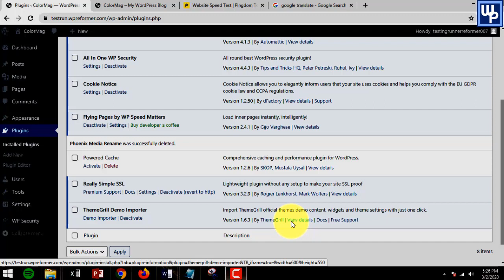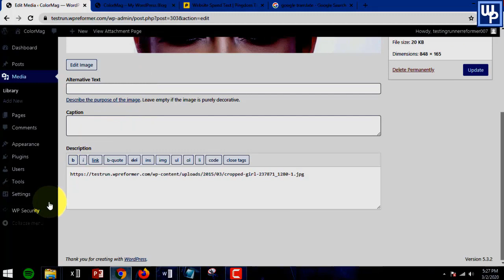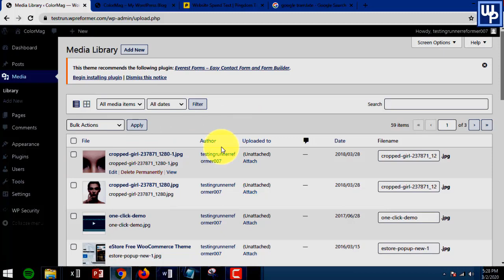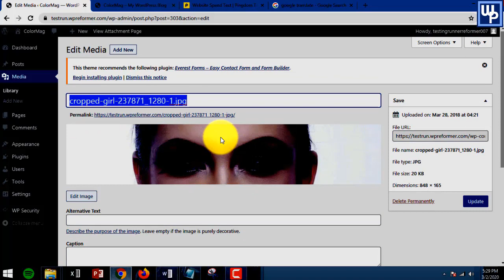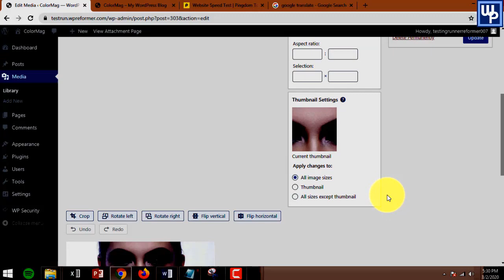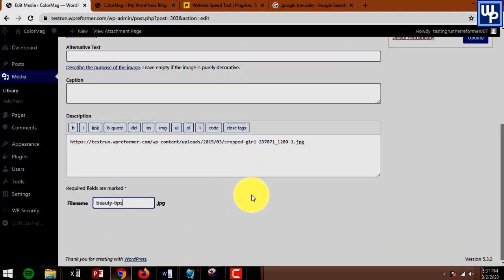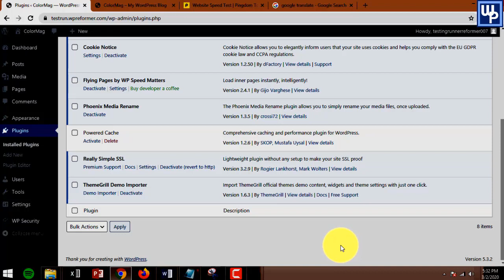How to Easily Rename Images In Wordpress Without Going To Cpanel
It's now very easy to rename filename of images on your wordpress site. There is no need for you to login to your webhosting cpanel, because you can do it directly from your wordpress admin area itself. So follow the step-by-step tutorial you can see in this video for you to do it easily and quickly.